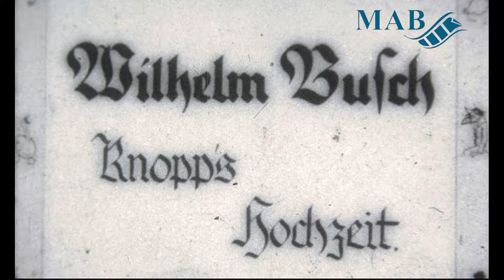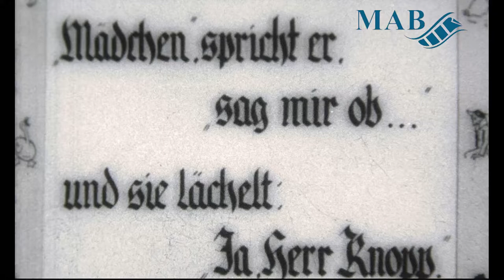Wilhelm Busch: Knopp‘s Hochzeit – Filmsammlung Movector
Die Digitalisierung des Films „Wilhelm Busch: Knopp‘s Hochzeit“ (1950) sowie der gesamten dazugehörigen Filmsammlung wurde durch die Deutsche Digitale Bibliothek im Rahmen des von der Beauftragten der Bundesregierung für Kultur und Medien (BKM) geförderten Programms NEUSTART KULTUR ermöglicht. Der Film ist Teil des vom Medienarchiv Bielefeld durchgeführten Projekts „Semiprofessioneller Film im Zeitalter der Extreme“.

In diesem Trickfilm aus der Movector-Sammlung kommt der vermögende, aber einsame Junggeselle Tobias Knopp nach einigen negativen Erfahrungen bei der Brautsuche zu einer Erkenntnis: Er kehrt in sein Heim zurück, wo er stürmisch von seinem treuen Hündchen begrüßt wird. Sofort geht er zu seiner Haushälterin Dorothea Lickefett, die gerade das Bett macht, und macht ihr ohne große Anstalten einen Heiratsantrag. Die letzten Szenen des Films zeigen die beiden vom Standesamt zurückkehren und eine große Hochzeit in der Kirche feiern. Bei letzterer sind auch wiederkehrende Gesichter aus den vergangenen Teilen dieser mehrteiligen Kurzfilmreihe auszumachen. Zuletzt kehrt das frischgebackene Ehepaar Knopp ins gemeinsame Bett ein.

Bei diesem Film handelt es sich um den letzten von fünf Akten eines frühen Trickfilms, der auf dem ersten Band („Abenteuer eines Junggesellen“) von Wilhelm Buschs sogenannter Knopp-Trilogie basiert. Der vermögende Knopp sucht hier verzweifelt eine Braut und hofft, bei dieser Unternehmung Anregungen und Hilfe bei Freunden und Bekannten zu finden. Nach negativen Ereignissen und Erfahrungen macht dieser hier nun seiner treuen Haushälterin Dorothee (bzw. Dorothea) einen Heiratsantrag, den diese prompt annimmt.
Der erste Teil bzw. Akt heißt „Der unzufriedene Tobias Knopp“, der zweite „Knopp besucht Adele“ und der dritte „Missgeschickt beim Schützenfest“. Der vierte Akt, der sich ebenfalls in der Movector-Sammlung befindet, trägt den Titel „Knopp und Mücke beim nächtlichen Bummel“.
Bei diesen von Globus-Film vertriebenen Heimfilmen scheint es es sich um gekürzte Versionen bzw. Ausschnitte des Films „Tobias Knopp – Abenteuer eines Junggesellen“ von Wolfgang Liebeneiner aus dem Jahr 1950 zu handeln. Auch Zwischentitel wurden eingefügt, da das Original Sprecher und Musik hatte.

Bei dieser Sammlung finden sich eine Vielzahl unterschiedlicher Kurzfilme. Sie sind nach dem Agfa Movector benannt. Es handelte sich hierbei um eine ganze Reihe von kleineren Filmprojektoren, die insbesondere auch für den privaten Gebrauch produziert worden und für 8mm- oder 16mm-Formate ausgelegt waren.
Die Movector-Sammlung enthält dabei vor allem (teils eben nur semiprofessionell produzierte) Kauffilme, die man sich für das eigene Heimkino zulegen konnte, aber wohl auch einige Privatvideos. Es handelte sich somit gewissermaßen um Vorstufen der späteren VHS oder unserer heutigen DVDs  und Streaming-Dienste. Firmen, die nicht nur selbst Filme produzierten und solche anderer Produzenten vertrieben, sondern Kopien dieser zum Verkauf anboten, waren die hier beispielsweise vertretenen Degeto und Tobis (vor allem in den 1930ern) und Globus-Film (ab 1950) sowie Walton Films aus England.